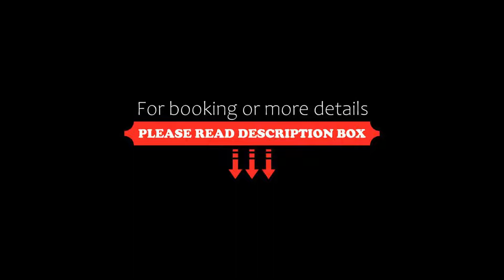Hotel Blinkfüer, Dierhagen, Germany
About Property:
This property is 4 minutes walk from the beach. Located a 5-minute walk from Baltic Sea beaches, this 4-star hotel is in the resort town of Dierhagen. It features free Wi-Fi, and a spa area with a sauna and hot tub.
The family-run Hotel Blinkfüer offers homelike rooms with carpets, curtains and wooden furnishings. Every room includes a TV and private bathroom.
Breakfast is provided in the hotel’s bright restaurant, which featu...
Property Type: Hotel
Address: An der Schwedenschanze 20, 18347 Dierhagen, Germany
Searching For
1. Hotel Blinkfüer - Dierhagen - Germany
2. Hotel Blinkfüer - Dierhagen - Germany Address
3. Hotel Blinkfüer - Dierhagen - Germany Rooms
4. Hotel Blinkfüer - Dierhagen - Germany Amenities
5. Hotel Blinkfüer - Dierhagen - Germany Offers and Deals
Audio Credit:
Track Title: Subway Dreams
Artist: Dan Henig